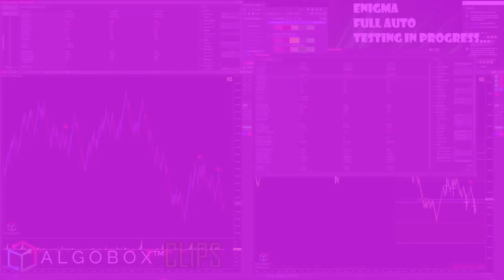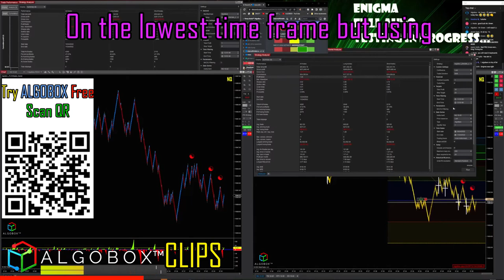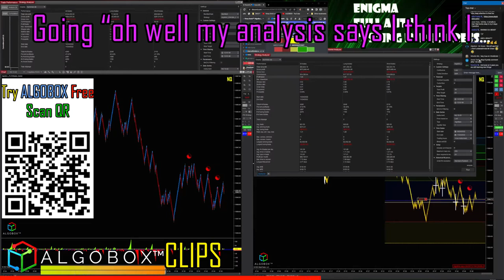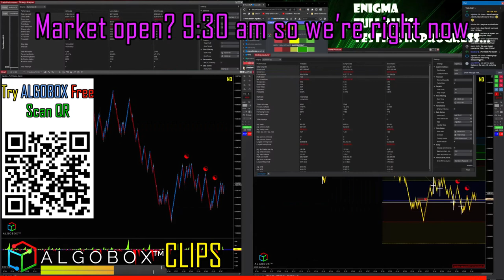A Message For New Day Traders | Day Trading Tips Mastering Trading